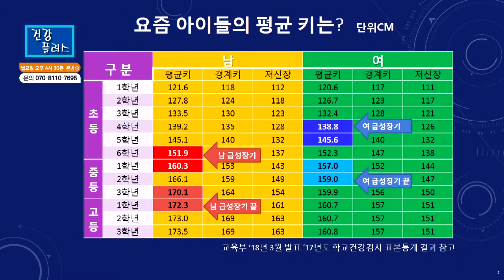광주키성장 과거와 현재 어떻게 변화되었을까요??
과거와 현재의 키성장 변화내용